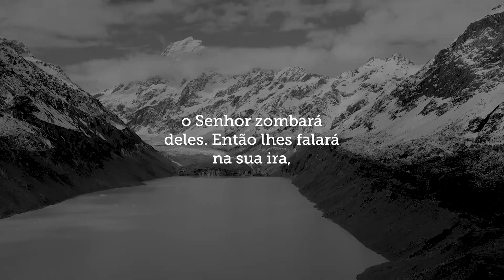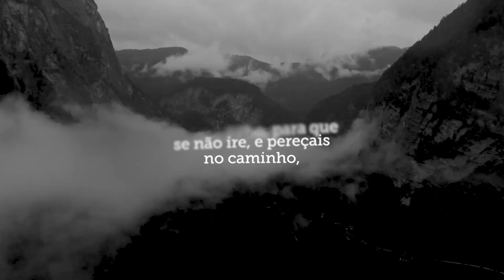A soberania do Messias! || Devocional || Glorify Brasil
A morte não pôde detê-lO. Ao terceiro dia o Senhor Jesus ressuscitou e confirmou o que está escrito no Salmos 2: “Eu mesmo estabeleci o meu rei em Sião, no meu santo monte”. Proclamarei o decreto do Senhor: Ele me disse: Tu és meu filho; eu hoje te gerei”.
Ele é o Unigênito de Deus e Senhor de toda criação. O salmista encerra, com uma bela recomendação: “Beijem o filho”. Devemos honrar, adorar e glorificar o Nome de Jesus.
Beijar o Filho, significa honrá-lo e amá-lo. Tratá-lo bem. Respeitá-lo. “Beije o Filho” e contemple tudo quanto Ele fará em sua vida.

Nosso chamado é fazer com que a prática da oração e adoração esteja acessível no seu dia-a-dia. Para isso disponibilizamos uma forma de facilitar o seu devocional através do app Glorify.

Estruture sua adoração diária e adquira bons hábitos rapidamente com leituras bíblicas selecionadas, meditação guiada e espaço para refletir e orar.

Acesse agora de forma gratuita o nosso app!